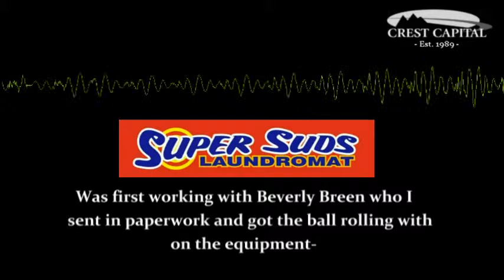Crest Capital Reviews | Commercial Laundry Equipment Financing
Super Suds Laundromat knew where to come when they needed new equipment -- to the same place that helped them previously: Crest Capital. This is because we listened to them, assessed their needs, and before you could say "rinse and spin", we had them easy financing for their new equipment. And unlike grass stains or grease, there's no difficulty in working with Crest Capital - just a simple application process, great equipment financing rates, and fast approvals. In fact, you could say working with crest is easier than folding a button-down shirt (and you know how hard that can be.)  and we'll help you get the equipment financing your business needs!